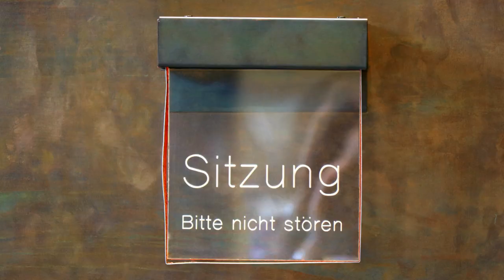Sven W. Tritschler: Schluss mit GEZ-Gebühren!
Rückblick: unsere Highlights im Plenum
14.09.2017, Plenarsitzung des nordrhein-westfälischen Landtags:

Unser medienpolitischer Sprecher Sven W. Tritschler beantragt die Abschaffung des verpflichtenden Rundfunkbeitrages. Dabei beweist er, dass nicht die AfD ewiggestrig ist.